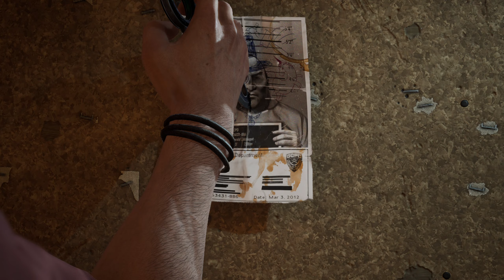Gotham Knights PC ITA (1440p 60fps) - BatGirl - Solo Audio del gioco - Pinguino #3